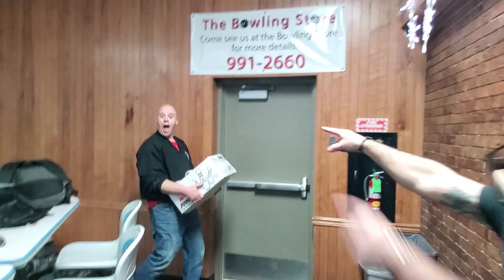We bowled an entire game without a headpin!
Troy and Keith bowl and entire game with the headpin missing. What is the best strategy to score? Go for strikes and risk splits? Go for leaving easier spares? Watch and find out!